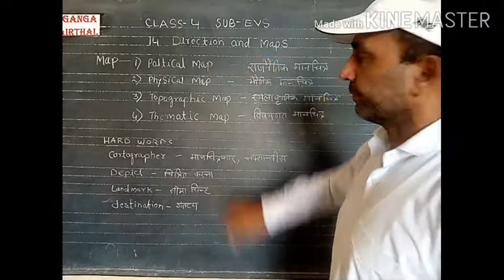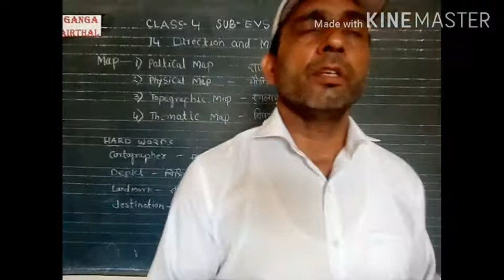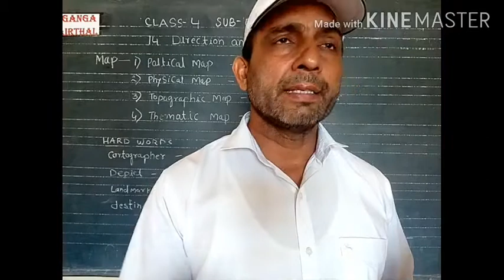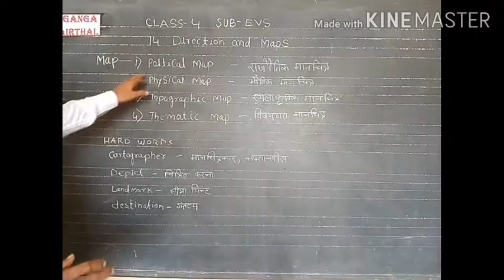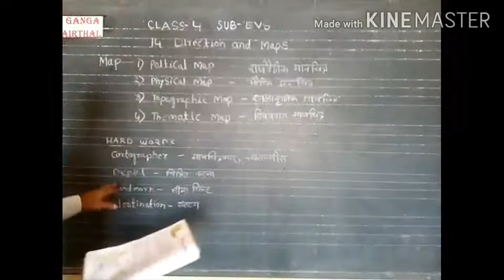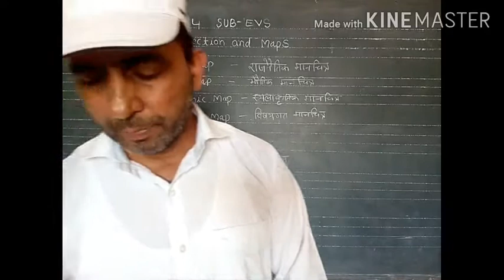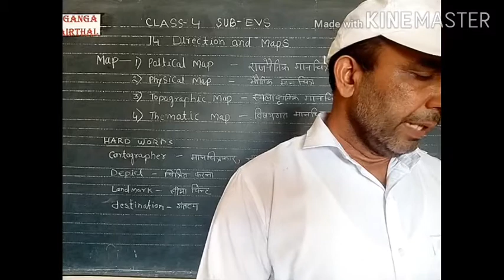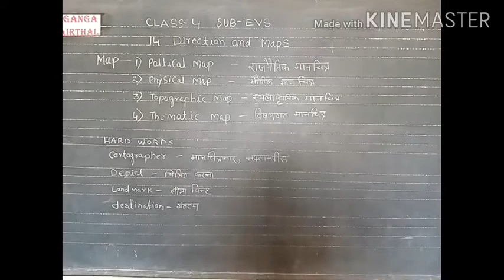Class-4 / EVS / Chapter -14 / Part-1 #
From ND GANGA SCHOOL